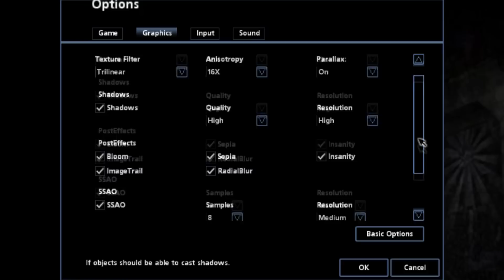ABOP Plays Penumbra Necrologue Ep 1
WE begin our journey through the penumbra chapter that we have not played yet. 2 years ago we started this journey, now we must finish it.